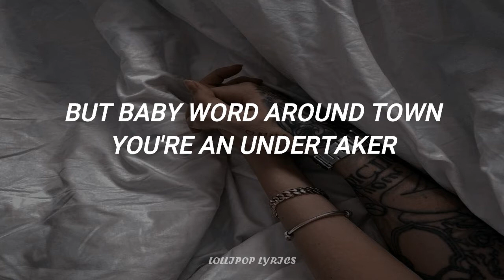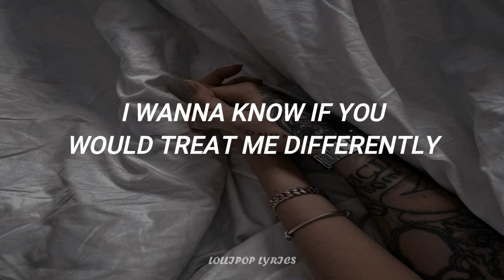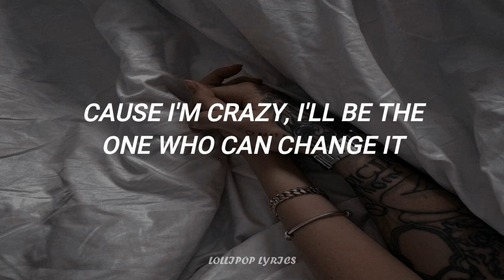Fifth Harmony - Change The Bad Boy (Lyrics)